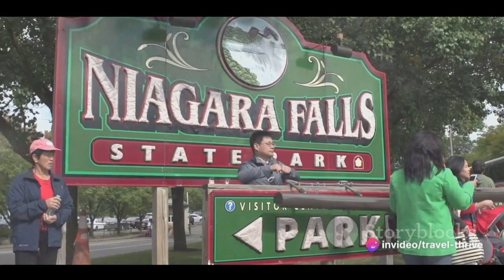Niagara Falls A Journey Through Nature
In this captivating video, we invite you to join us on a mesmerizing journey through the awe-inspiring beauty of Niagara Falls. Prepare to be enchanted by the sheer power and magnificence of one of nature's greatest wonders.

From the moment you press play, you'll be transported to the edge of the falls, where the thunderous roar of cascading water fills the air. As we explore the various viewpoints, you'll witness the breathtaking sight of millions of gallons of water plunging into the abyss below, creating a mesmerizing spectacle of mist and rainbows.

Our adventure takes us on a boat ride to the base of the falls, where you'll feel the exhilarating spray on your face and hear the deafening roar up close. We'll also venture to the observation decks, offering panoramic views that stretch as far as the eye can see, allowing you to fully appreciate the grandeur of this natural wonder.

Throughout the video, we'll share fascinating facts and insights about the history, geology, and significance of Niagara Falls. You'll learn about the legends and stories that surround this iconic landmark, as well as the efforts to preserve its beauty for generations to come.

Whether you're a nature enthusiast, a travel lover, or simply seeking a moment of tranquility, this video will take you on an unforgettable journey through nature's majestic beauty. So sit back, relax, and let the power of Niagara Falls wash over you as we embark on this incredible adventure together.

And if you've ever visited Niagara Falls or dream of experiencing it one day, we'd love to hear your thoughts and stories in the comments section below.

Thank you for joining us on this incredible journey through nature's majestic beauty at Niagara Falls. Let's dive in!

OUTLINE:
00:00:00
The Wonder of Niagara Falls

00:00:35

00:01:31
The Grand Spectacle

00:02:32
Accessibility and Best Times to Visit

00:04:06
Wrap Up

00:05:08
End Sting